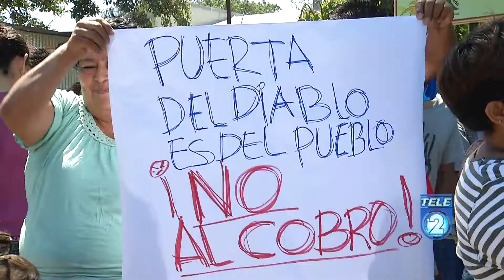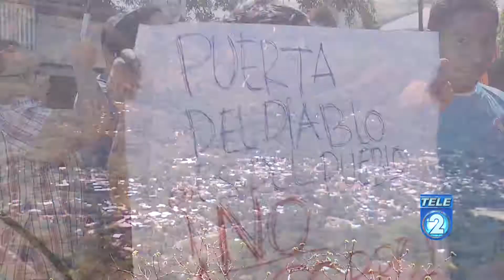PAGO EN PUERTA DEL DIABLO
Esta mañana habitantes de los Planes de Renderos se mostraron
preocupados porque supuestamente en los próximos días iniciarán una serie
de cambios en la zona de la Puerta del Diablo